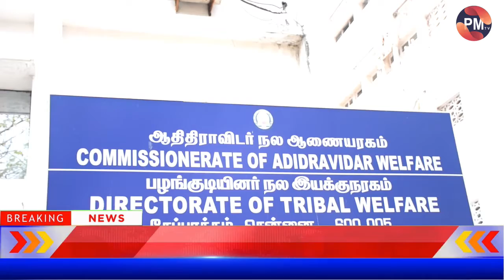அங்கன்வாடி பணியாளர்கள் நியமனத்தில் முறைகேடு அருந்ததியின தமிழ் புலிகள் கட்சியினர் மனு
அங்கன்வாடி பணியாளர்கள் நியமனத்தில் முறைகேடுகளை கலைந்து அருந்ததியின மக்களுக்கு உரிய இட ஒதுக்கீட்டின் அடிப்படையில் பணி நியமனம் வழங்க வேண்டி ஆதிதிராவிடர் நலத்துறை இயக்குனர்களிடம் அருந்ததியின தமிழ் புலிகள் கட்சி யினர் மனு கொடுத்தனர்.

அங்கன்வாடி மையங்களில் சமையல் பணியாளர்கள் வேலைக்கு 42 காலியிடங்கள் உள்ளது இந்த பணி நியமனத்தில் பெரிதும் லஞ்சம் பெற்றுக்கொண்டு நிரப்பப்படுகிறது எனவே இந்த முறைகேடுகளை களைந்து அருந்ததிய மக்களுக்கான இட ஒதுக்கீட்டின் அடிப்படையில் முறையாக நியமனம் செய்ய வேண்டும் என்று வலியுறுத்தி அருந்ததியின மக்கள் இன் தமிழ் புலிகள் கட்சி சார்பில் திருவண்ணாமலை மாவட்ட செயலாளர் சரவணன் தலைமையில் சென்னை சேப்பாக்கத்தில் உள்ள ஆதிதிராவிடர் நலத்துறை இயக்குனர் அலுவலகத்தில் இயக்குனரை சந்தித்து மனு கொடுத்தனர்